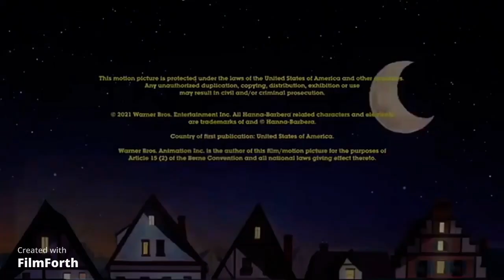walt disney television distributed by buena vista television 1988 2021